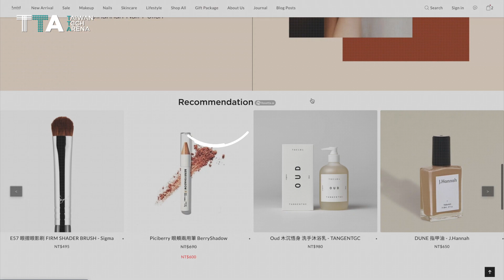Rosetta AI, deep learning driven recommendation engine for fashion e-commerce